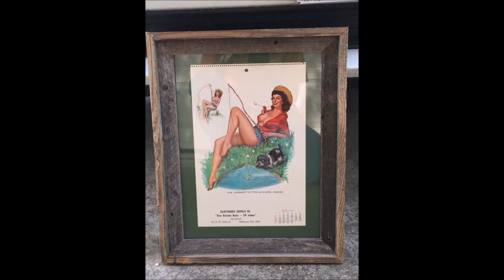Video with a Canon EOS 80D and a Fish Eye Lens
I saw some really cool photos in which a "Fish Eye Lens" was used.  I decided to try and configure a "Fish Eye Lens" with my Canon EOS 80D and film in video mode.  This is the result of that exercise.  You kinda feel like your walking through a carnival fun house or that you are too close to a black hole in outer space.

Equipment Used :

Canon G7X
Sony AX100

Software :

MS Movie Maker

Music